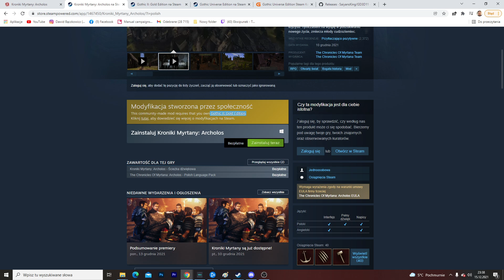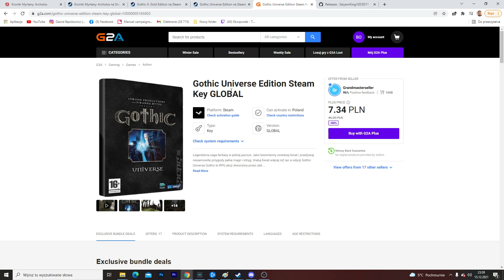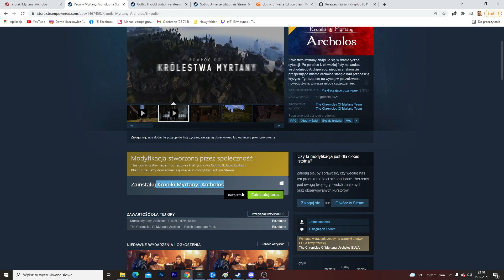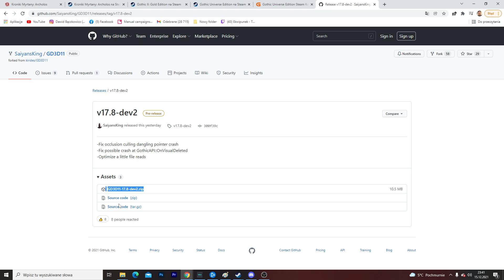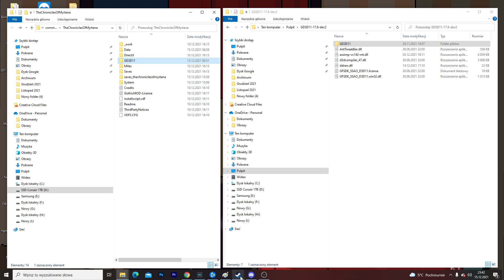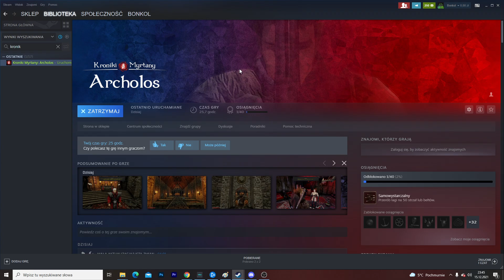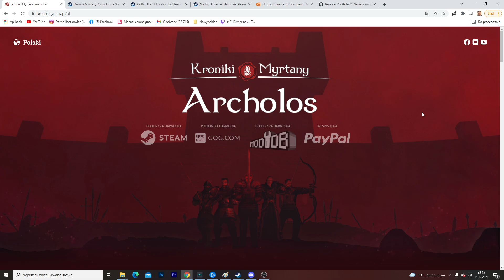Jak zainstalować Kroniki Myrtany oraz DX11 dla lepszej grafiki? - Poradnik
0:00 - Czym są Kroniki Myrtany?
0:42 - Co jest potrzebne do grania?
2:32 - Instalacja DX11
5:08 - Konfiguracja DX11 w grze
7:35 - Zakończenie